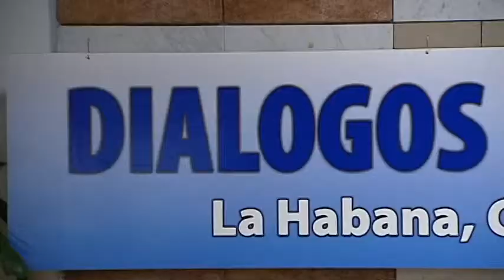Oriente Noticias presente en la Habana Cuba, Dialogos por la Paz